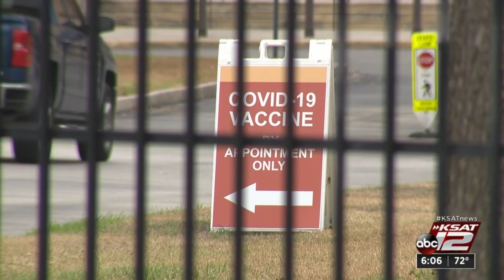Feeling sick? Don’t rule out the flu, even though it’s late April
We’ve usually moved on from the flu in late April and are more focused on pollen allergies and other circulating viruses. However, this year is different.